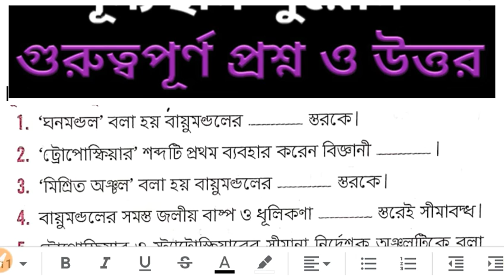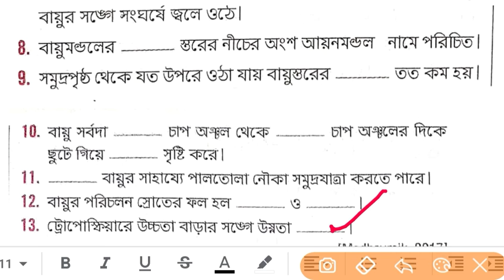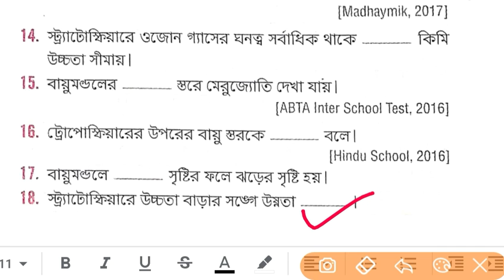Madhyamik physics science suggestion 2021 madhyamik2021 physics suggestion mcq question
I am jaman. A teacher of mathematics & This Channel for Madhyamik, HS & Govt Exam Related News and Question Solution

Madhyamik suggestion 2021. Madhyamik physics_suggestion 2021. Madhyamik mcq question answer suggestion. Madhyamik result 2020. Madhyamik last_minute suggestion 2021. Madhyamik question paper. Madhyamik Test_paper solution 2021, madhyamik unit_test suggestion 2021. Madhyamik rutin2021. Madhyamik physics_common 2021. Madhyamik physics_question 2021. Madhyamik final_suggestion 2021. West Bengal board of secondary_education exam 2021. Madhyamik online_class 2021. Madhyamik class online. class10 physics mcq suggestion. Madhyamik physics question paper suggestion.

    &*$ Jaman Sir &*$